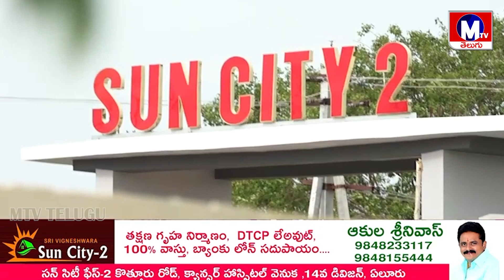డయల్ యువర్ ఎస్పీ కార్యక్రమంలో కాకినాడ జిల్లా ఎస్పీ ఎస్.సతీష్ కుమార్